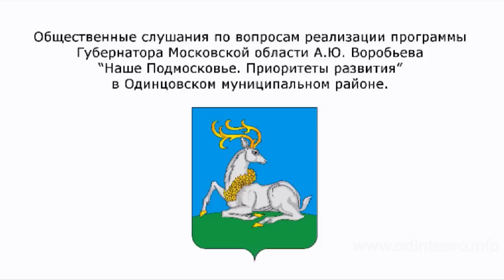Публичные слушания 5 декабря о реализации программы Воробьева